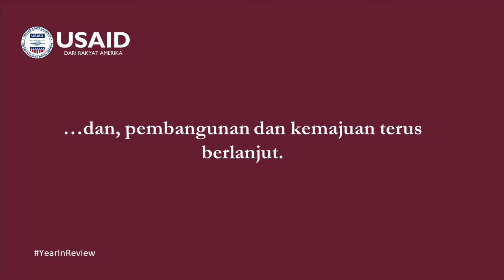Selamat TahunBaru!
Pada tahun 2020 saat COVID-19 mengancam pembangunan global, kerja sama kami dengan Indonesia menjadi lebih penting dari sebelumnya.

Kilas Balik kegiatan USAID Indonesia tahun 2020, masa yang tidak pernah terjadi sebelumnya.